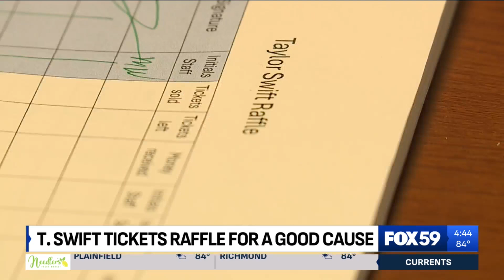Taylor Swift tickets being raffled for Middle Way House